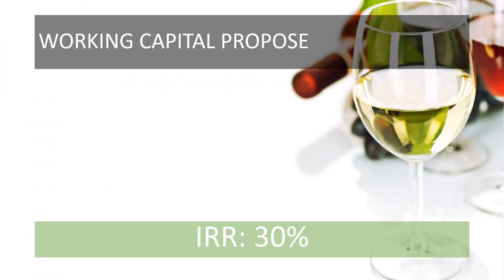PT El Rose Brothers: Wine Factory in Bali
This wine Factory located in Bali Indonesia